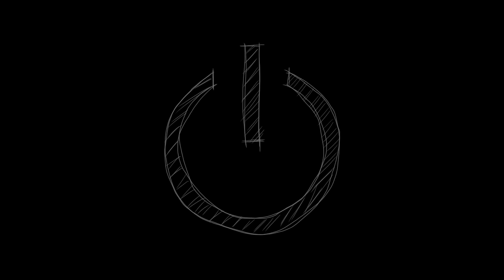Emma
A very, very old animation I did somewhere around 2015 or 2016 with the help of a friend. It has lots of issues and I mainly upload it for myself to remember the time I created it and the work I put in.
No sound, no music, sorry.